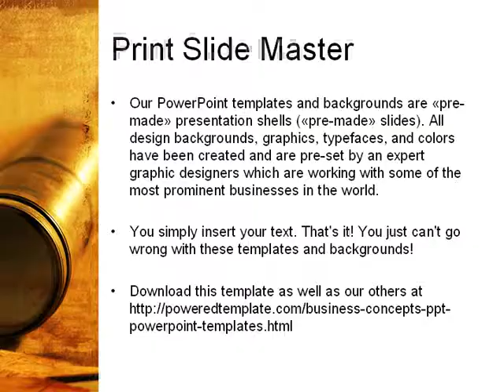Spy Glass PowerPoint Template by PoweredTemplate.com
Spy Glass PowerPoint Template for presentations.